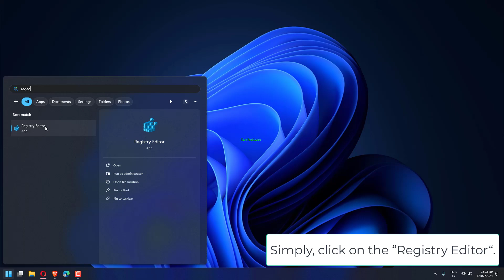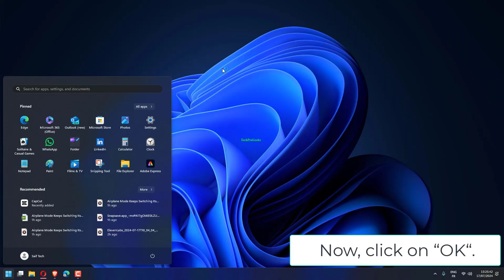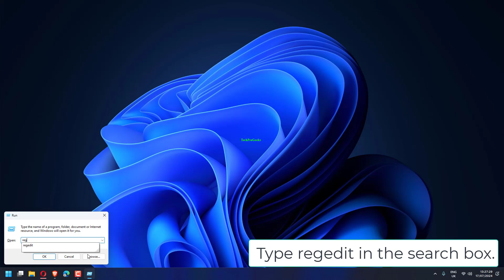This page is having a problem error in Microsoft Edge - 4 Fix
Experiencing the "This page is having a problem" error in Microsoft Edge? This common issue can hinder your browsing experience. Discover four effective solutions to fix the problem, from clearing browser data to managing extensions. We’ll guide you through each step to restore smooth browsing.

00:00 Intro
00:10 Modify Registry
01:01 Disable Extensions
01:16 Clear Cache
01:34 Reset Edge
01:52 Edit parameters in registry
02:27 Outro